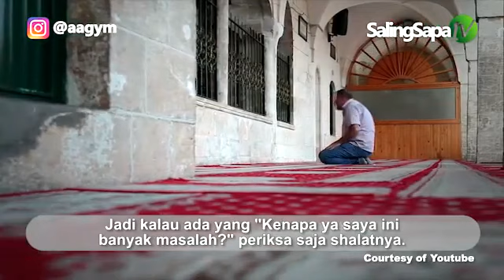Inilah Sumber Masalah Kehidupan. - KH. Abdullah Gymnastiar